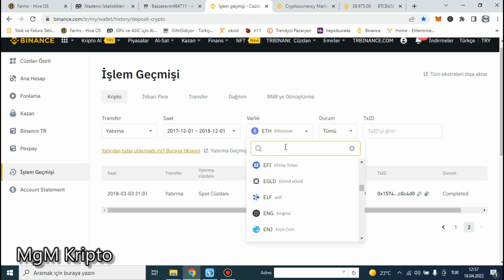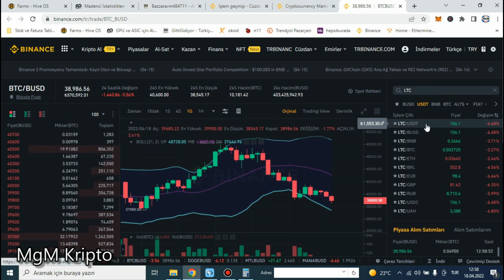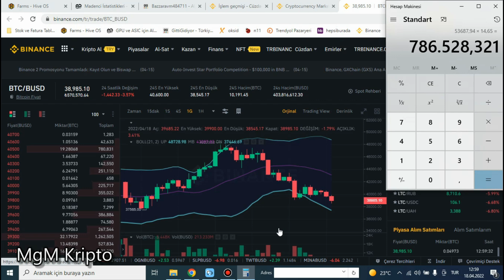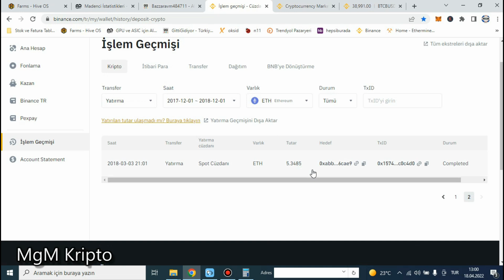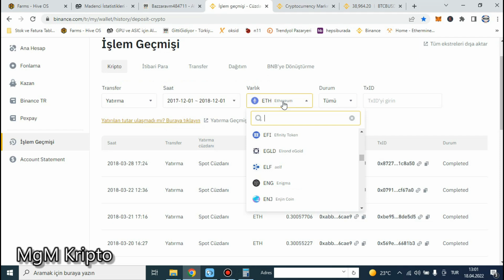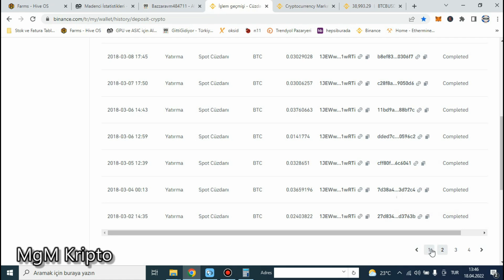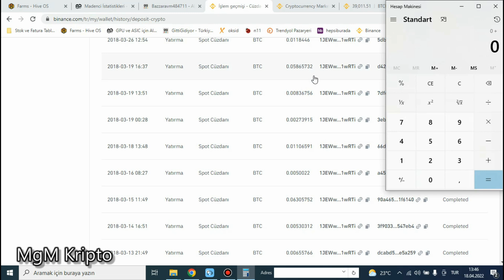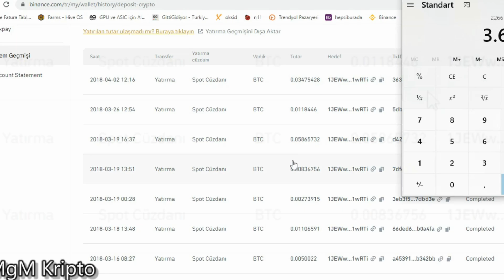2018 DE COİNLERİMİ SATMASAYDIM ŞUAN NE KADAR OLMUŞTU ?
2018 yılında kazdığımız coinlerimizi satmasa idik şuan ne kadar değerde coinimiz vardı ?
türk lirası olarak ne kadar kazanç sağlamıştık ?

YASAL UYARI :
    Konu GPU Ekran Kartı Madenciliği olduğunda, Silikon Piyangosunu hatırlayınız! Silikon hatası bulunan bir kart satın almış olabilirsiniz... Bu durumda beklenen performansı alamayabilirsiniz...
 Sonuçlar GPU'dan GPU'ya değişiklik gösterebilir, bu nedenle videolarımda gösterilen Saat/Düşük Volt/Voltaj değerleriniz GPU Markası/Bellek/Üretim nedeniyle sizin için çalışmayabilir.
Sıcaklıklar ve Soğutma yöntemleriniz de Gpu ayarlarınızda rol oynayacak ve bir etkisi olacaktır.
Ekran Kartı alırken ve Mining Rig Kurarken ; KENDİ RİSKİNİZDE test edin ve KENDİ ARAŞTIRMANIZI yapın.
Sorumluluk Reddi : Ben bir uzman değilim.
Bu finansal tavsiye değildir ve kendi araştırmanızı yapın.
Söylenen her şey benim açımdan ve eğlence amaçlıdır.
Ekran Kartlarınız Marka ve Model olarak farklı Wram yapısı ve Farklı Markalarda olabilir.
Bu videolardaki hiç bir husus veya yorum asla YATIRIM TAVSİYESİ DEĞİLDİR...
BİZ FİNANSAL BİR TAVSİYEDE BULUNMAYIZ / BULUNAMAYIZ...

Mining rig sahibinden,
Ekran kartı mining nasıl yapılır,
Mining hesaplama,
Mining ekran kartı,
Mining nedir,
Mining nasıl yapılır,
Ankara mining,
Ankara rig arıza ustası,
Ethereum rig sorunları ve çözümleri,
Ankara Kripto Madencilik ustası,